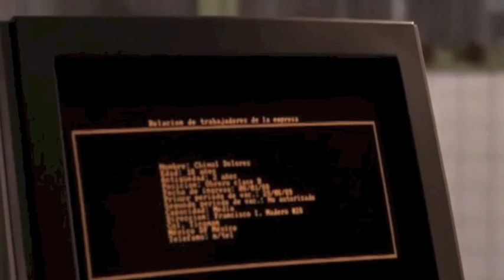Lolo trailer película clip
Lolo habita en un barrio pobre de la periferia de la ciudad de México. Un día es asaltado y herido a la salida de la fábrica donde trabaja. Luego de una semana de hospitalización, Lolo pierde su trabajo y se ve obligado a buscar sustento. La muerte accidental de una anciana, a la que Lolo intentaba robar un reloj que su madre había empeñado, enfrenta al joven con la gente de su barrio y lo obliga a huir, lleno de culpa y vergüenza.